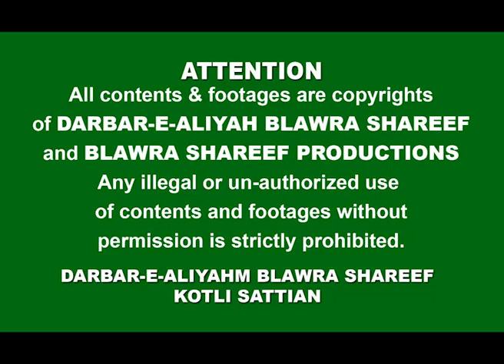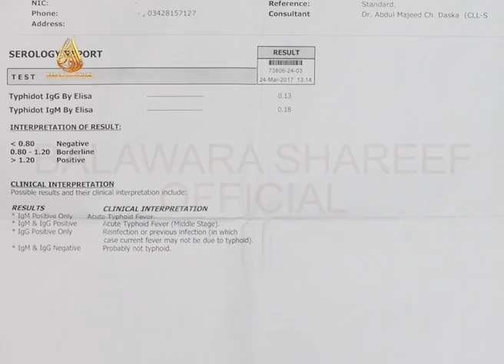Shehzad's daughter had blood cancer, got cured without medical treatment